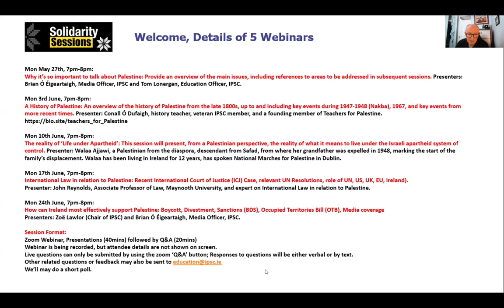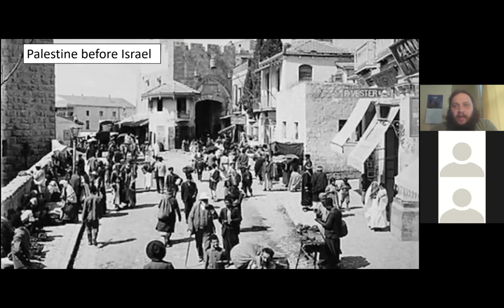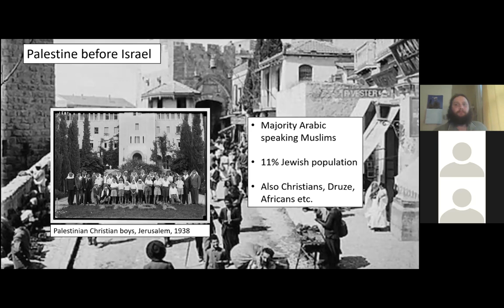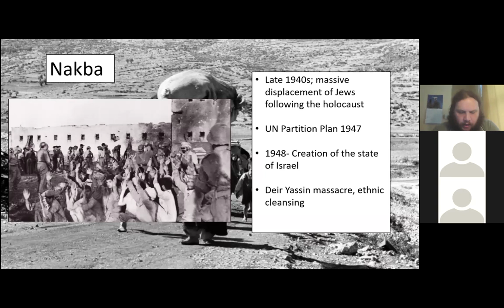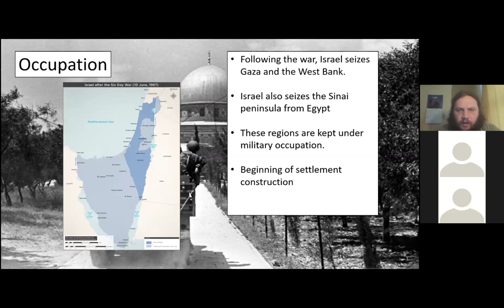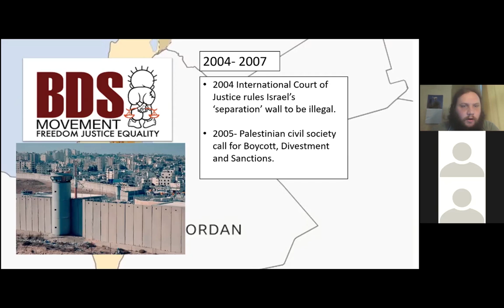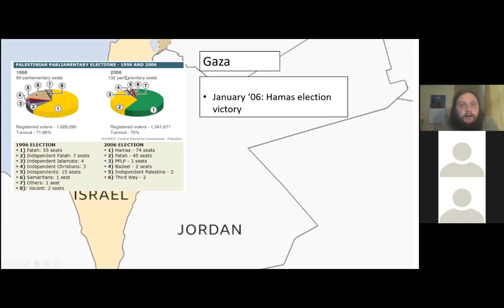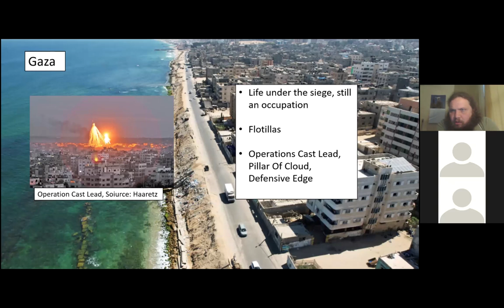IPSC Solidarity Sessions #2: A History of Palestine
This is the second session of the Ireland-Palestine Solidarity Campaign's Solidarity Sessions, education webinars that aim to provide an overview of the main issues.

Topic: A History of Palestine
An overview of the history of Palestine from the late 1800s, up to and including key events during 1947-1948 (Nakba), 1967, and key events from more recent times.

Presenter:
Conall Ó Dufaigh, history teacher, veteran IPSC member, and a founding member of 'Teachers for Palestine'